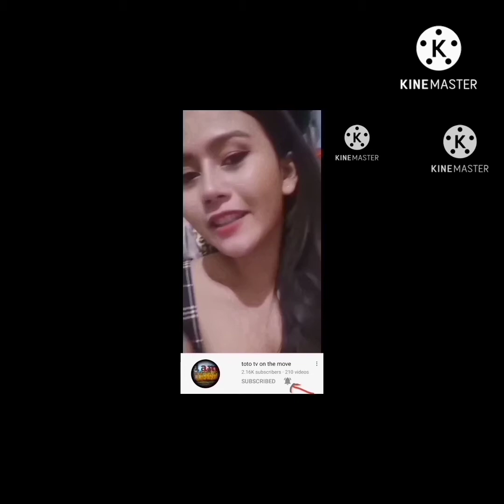EPECTO NG SKY WAY STAGE 3 lumuwag ang edsa